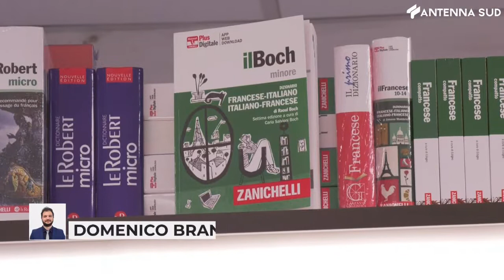6 settembre 2022 - Istruzione, rincaro prezzi per materiale scolastico